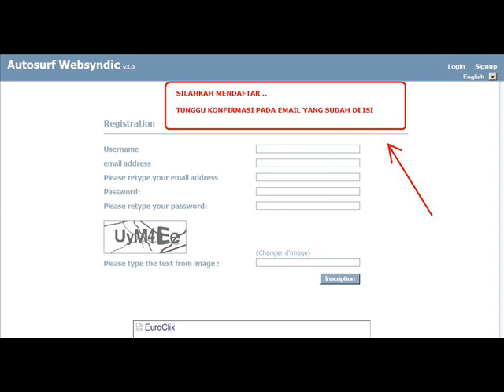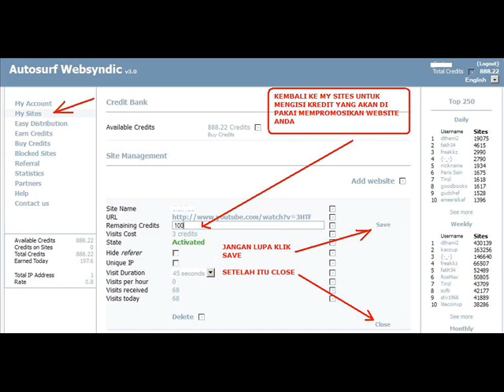Mudah dan Cepat Meningkatkan Traffic / Views pada Website atau Video Anda